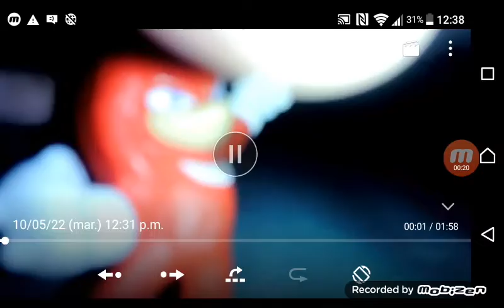Sonic el erizo:Episodio 15 sonic el bailarín T1